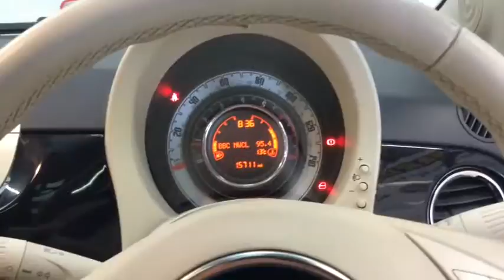RICHARD HARDIE USED CAR FIAT 500 NG14 HWE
Start and Stop, Fixed Glass Roof, Air Conditioning, Blue and Me System with Bluetooth Technology, 15in Multispoke Alloy Wheels, Radio/CD/MP3 Player with Digital Audio Player with USB Port, Electric Front Windows